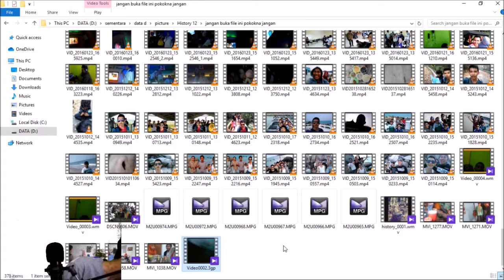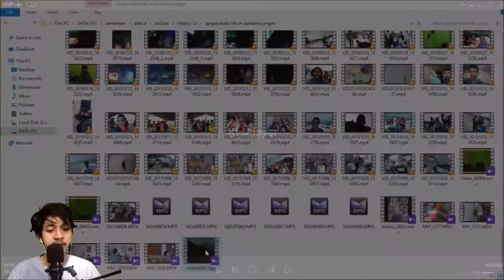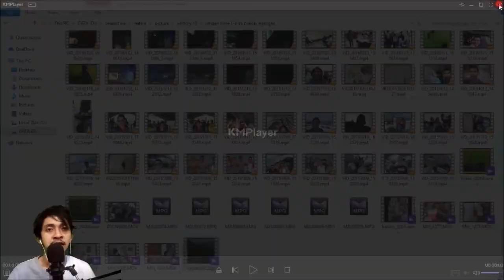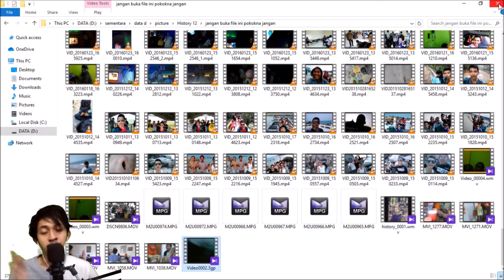Nostagila History12 : Para Pe-ghibah Handal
hi bmul48 bae desu
di sini saya akan mereaction video yang menampilkan para pe-ghibah handal dari ranah Pendidikan Sejarah angkatan 2012 FKIP UNSRI. lagu di video ini sangat otentik dan sudah pasti seluruh warga history12 tau dan hapal lagu ini. seperti apa keseruannya?? cuss langsung saja...